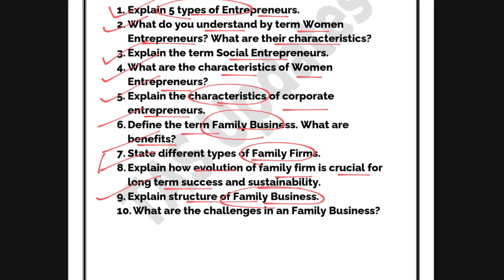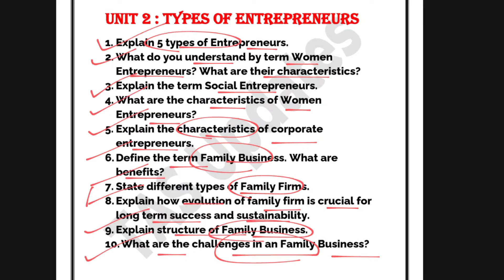Unit 2 : Types Of Entrepreneur Most Important Questions l Entrepreneurship and New Venture Planning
types of entrepreneur
entrepreneurship most important questions
new venture planning
entrepreneurship exam questions
entrepreneurial venture planning
types of entrepreneurship
entrepreneurship study guide
new business planning
entrepreneur test questions
starting a new venture
entrepreneurship and innovation questions
business venture planning
entrepreneur quiz questions
plan a new business venture
entrepreneurship planning stages
types of entrepreneurs in business
key questions for entrepreneurs
entrepreneurship examination guide
planning entrepreneurial ventures
entrepreneur study questions
new venture creation questions
entrepreneurship development questions
business planning for entrepreneurs
questions for new entrepreneurs
entrepreneurship multiple choice questions
entrepreneur planning process
types of business entrepreneurs
critical questions in entrepreneurship
planning for new venture success
entrepreneurship quiz for students